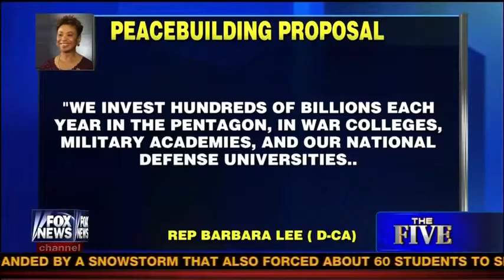Greg Gutfeld on Peacebuilding Deptartment! The Five 2 27 13